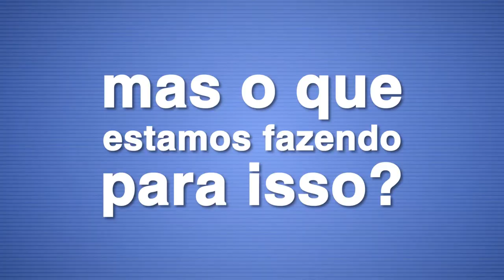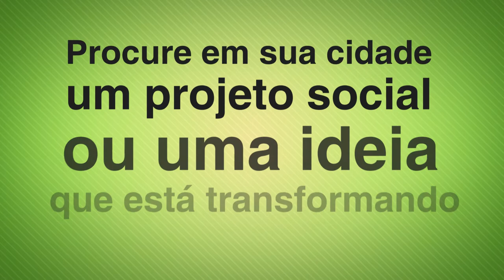Caçadores de Bons Exemplos - Como ajudar?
Animação: Rodrigo Brant
Locução: Alvaro Miranda